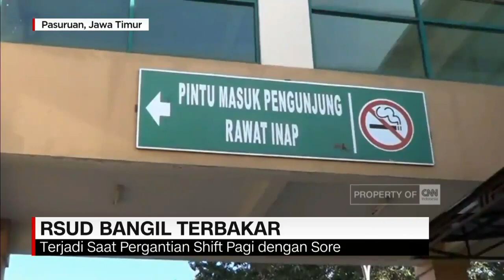RSUD Bangil Terbakar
Rumah Sakit Umum Daerah Bangil, di Kabupaten Pasuruan, Jawa Timur, Rabu siang terbakar. Api menghanguskan gudang dan ruang sterilisasi alat kedokteran. Puluhan pasien pun terpaksa dipindahkan dari ruang perawatan

Like & Follow Facebook:
CNN Indonesia

cnnindonesia